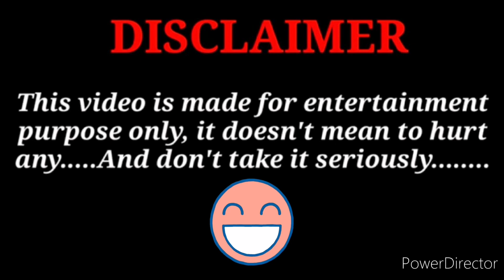TUNGA-TUNGA SA GUBAT! ||FUNNY VIDEO watch til the end